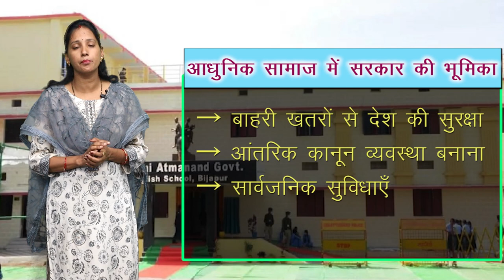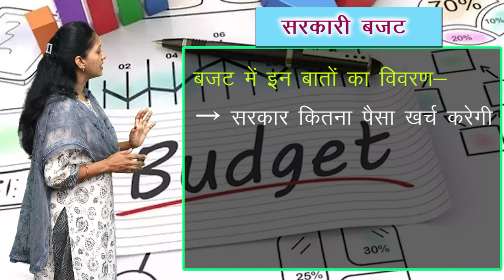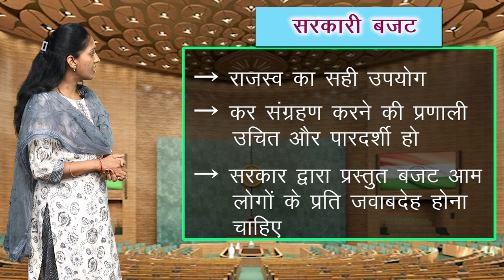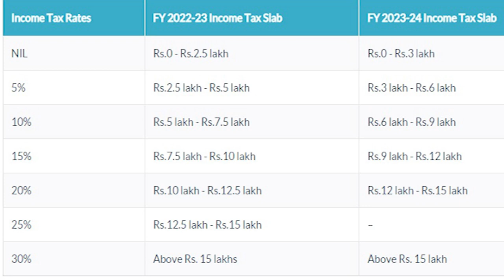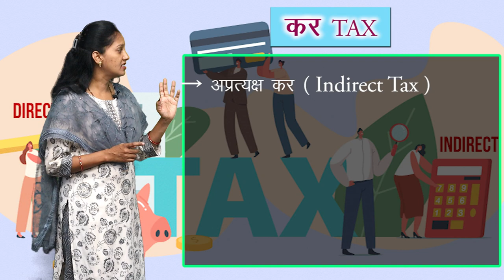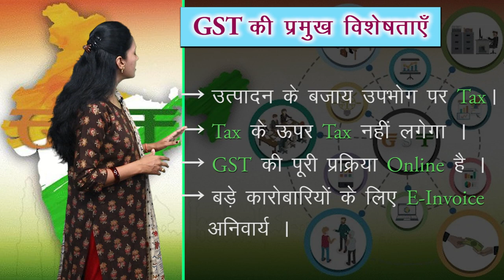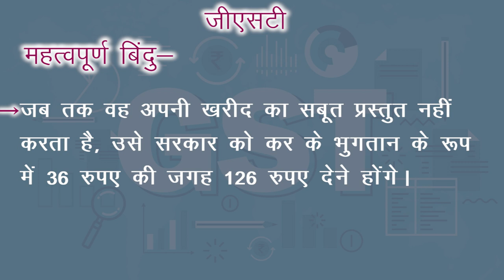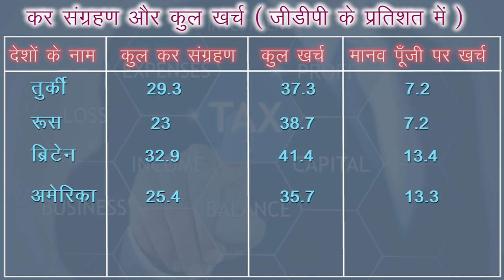CLASS 10th SOCIAL SCIENCE | CHAPTER 19 | सरकारी बजट और कर निर्धारण | NEW